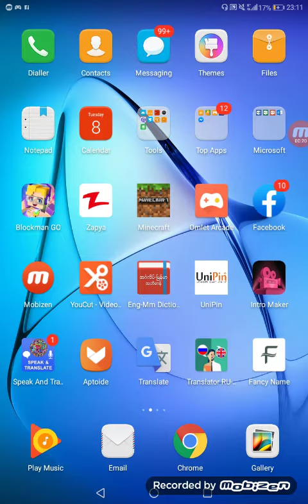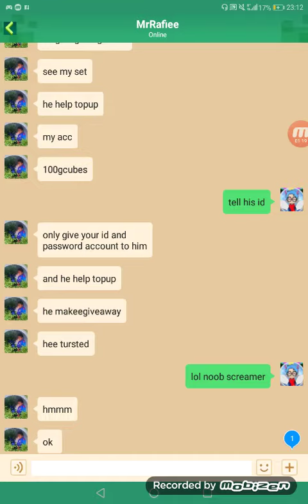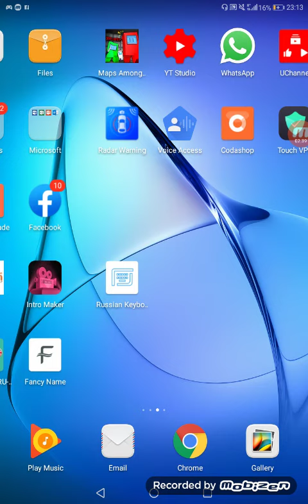OMG here is big screamer please share this video and don't add that guys.